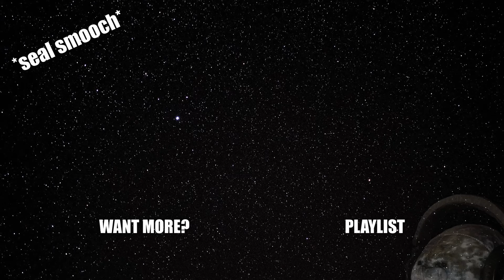The Interloper Heavy Cruiser Space Engineers Ship Showcase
Chonkers Here

Hello everyone! In this video we take a look at this awesome build that one of our very own Soldiers made. This cruiser brings a lot to the battle with its exceptional hanger space and impressive gun placement allowing this vessel to attack at any angle.

Please go take a look at the ship! I Hope it peaks your interest as it did mine!